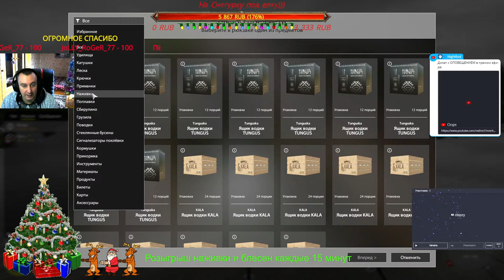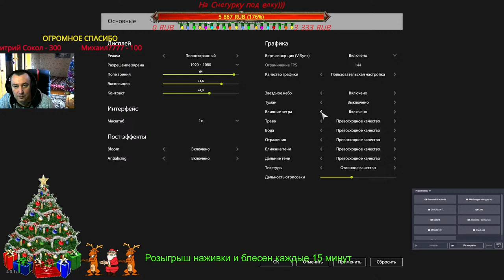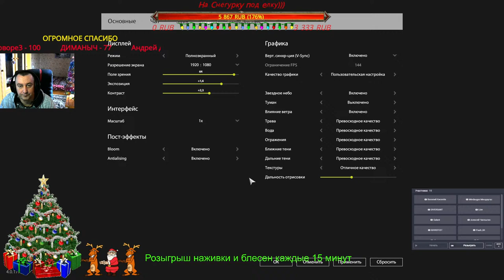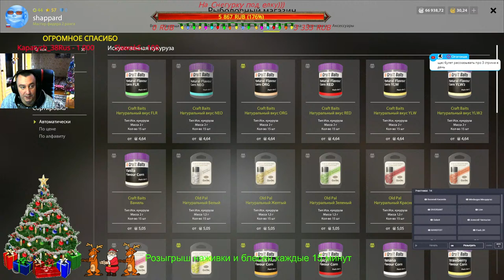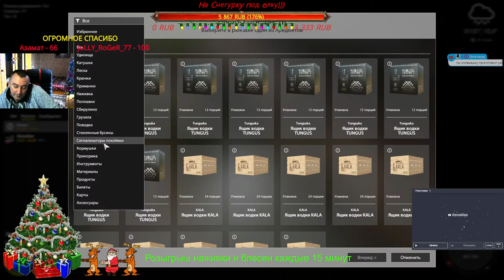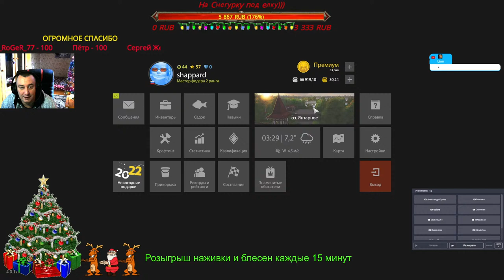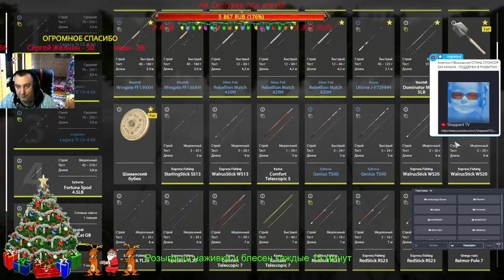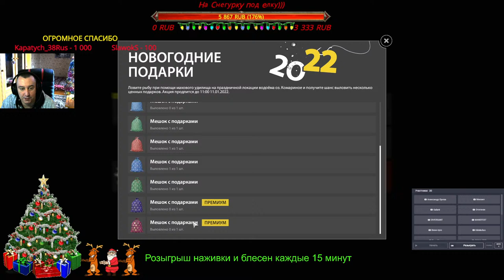Русская рыбалка 4 🌎Всех с наступающим Новым годом!!!🐠РОЗЫГРЫШ наживки и блесен🔥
Желающим помочь в гривнах- карта Приват банк:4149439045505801

Rex Andrew
Огогонах
Александр Орлов
Andris dakstins
Slawok S
Костя REXXX257 Резников
Kalinhar
Сергей Ковалев
Андрей Онищенко
Андрей Довгий
Сергей Кутузов
Сергей Головач
Клим-Ворошилов
TremmerT Che
Stage1 __
Алексей 4p0kEr Протасов
Playgame613
Роман Нурасов
Дмитрий Мишкилеев
Darius Mokšeckas
Роман Разоренов
Иван Христун
Dimastr 161
DBP DESIGN
Василий Киселев
Juriy Kalinin
Андрей Довгий
Playgame613
Aleksandr Gaidai
Дмитрий Ночовный
Василий Игнашев
Петр Рыбак
LKW-Пилот. Немецко-русский дальнобой
Zheka 29.07
Ал Ком
Андрей Шаполов
Сергей Кутузов
tatem4ik
Nikita67smolensk
ЕВГЕНИЙ TЮРИКОВ
Pro100Sania
Maksym Abramenko
Ильдар Хайертдинов
Kapatych_38Rus
Сергей Капков
Торвальд
Алексей (Alekstroy585)
Дмитрий Сокол

✋ХЕЙ, БРО✋